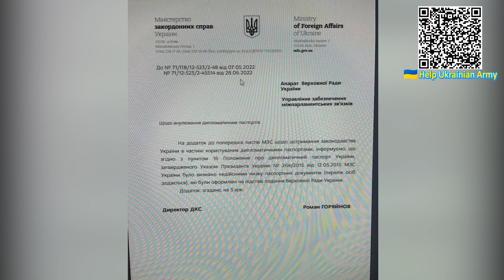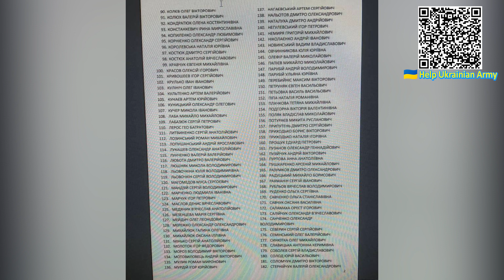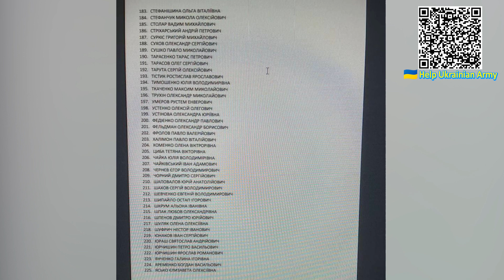Зачистка почалась! Зеленський розлючений - 225 нардепів: забрати найцінніше. Україна переможе!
Допомога армії:
👉 Реквізити офіційного спеціального рахунку: UA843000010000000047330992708
Рахунок – мультивалютний, він створений та відкритий як для переказу коштів від міжнародних партнерів та донорів – у іноземній валюті (долари США, євро, британські фунти), так і від українського бізнесу та громадян – у національній валюті.
РЕКВІЗИТИ
🇺🇦 Для зарахування коштів у національній валюті:
МФО 300001
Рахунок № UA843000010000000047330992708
🇺🇲 Для зарахування коштів у USD:
SWIFT Code NBU: NBUA UA UX
SWIFT Code: CHASUS33
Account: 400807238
383 Madison Avenue, New York, NY 10179, USA
🇬🇧 Для зарахування коштів у GBP:
SWIFT Code: BKENGB2L
Account: 40000982
🇪🇺 Для зарахування коштів у EUR:
SWIFT Code: MARKDEFF
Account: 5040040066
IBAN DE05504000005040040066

БО Благодійний фонд Сергія Притули
ЄДРПОУ  43720363
Гривня UA 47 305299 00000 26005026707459
Долар UA 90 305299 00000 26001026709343
ЄВРО UA 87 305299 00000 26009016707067
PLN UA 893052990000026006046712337